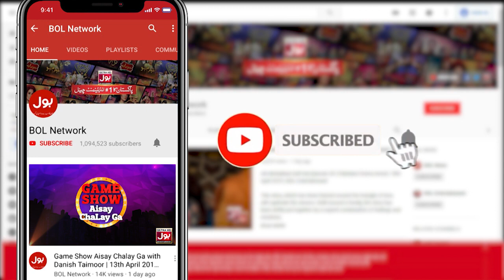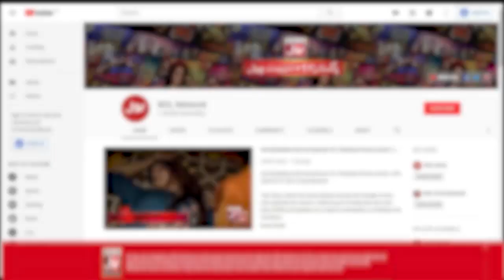Throw The Ball Game In Khush Raho Pakistan | 31st January 2020